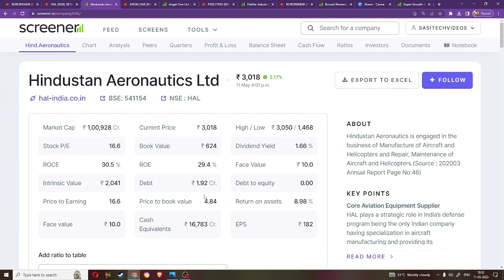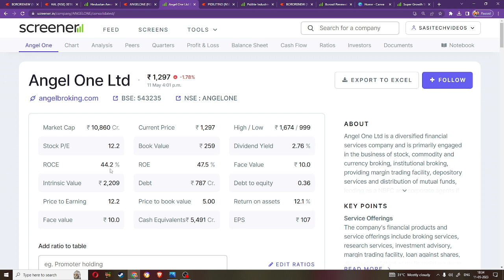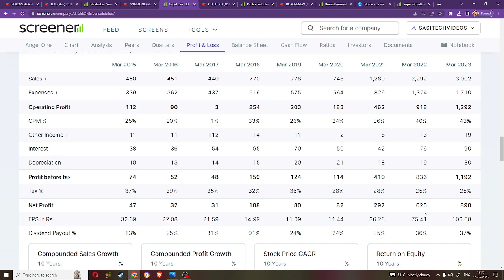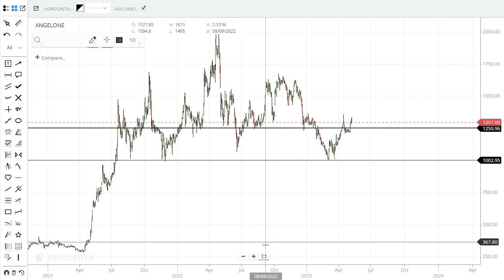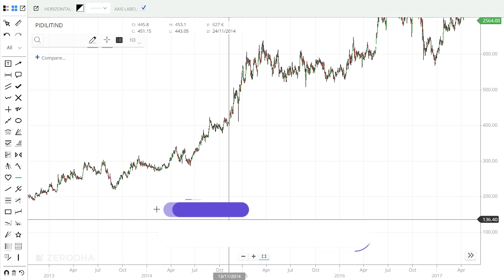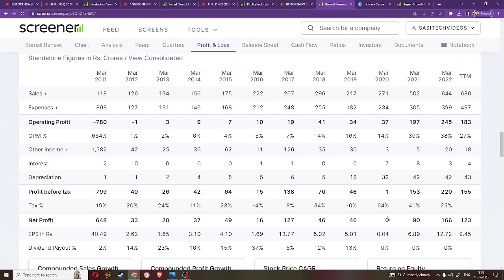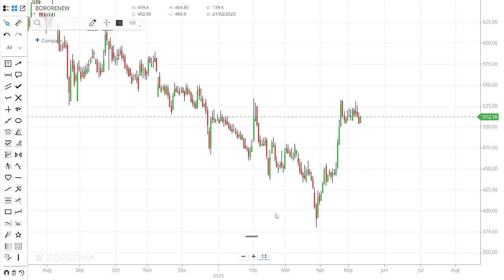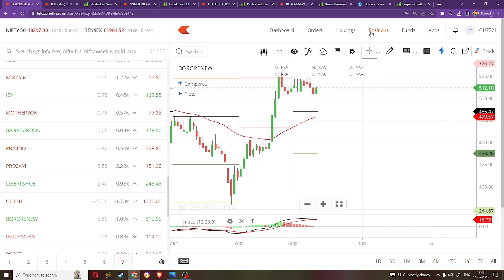Top 4 Multibagger Stocks For Long Term| Multibagger Stocks For 5X To 10X Returns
multibagger stocks,share market,best stocks to buy now,Top 8 Future Multibagger Stocks,multibagger stocks for 2023,multibagger stocks 2023 india,stocks to buy now,stock market,multibagger,multibagger stocks for next 10 years,stocks,multibagger stocks 2023,future multibagger stocks 2023,list of multibagger stocks stocks,small cap multibagger stocks 2023,sasi wealth creator,stock market telugu,money purse,day trader telugu,trading marathon telugu